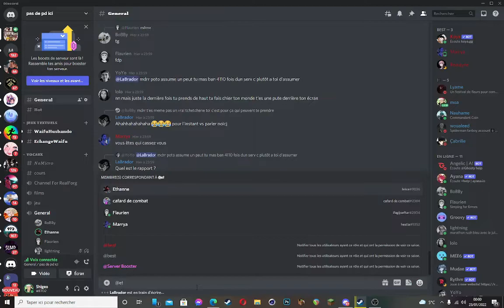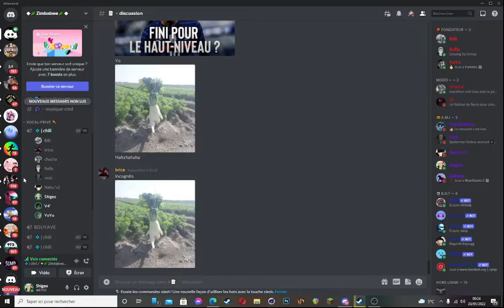le tchetchene (official trailer)